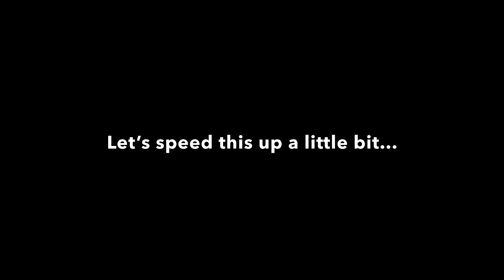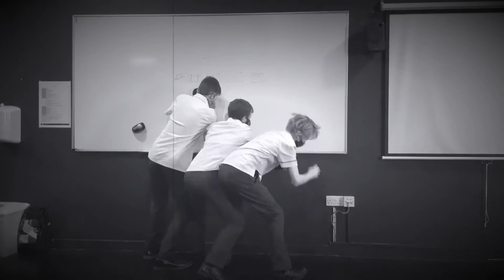DRAMA SILENT FILM